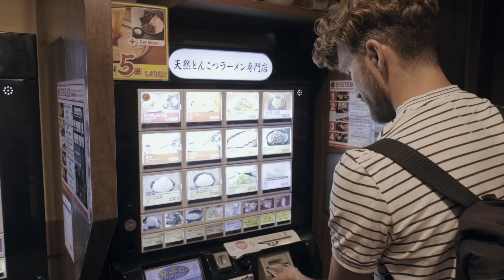KHO meets Japan – Episode 6 – Tokyo – City of contrasts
Wir nehmen Euch mit durch Tokyo, Stadt der Superlative und Gegensätze

Eliahu Inbal, ehemaliger Chefdirigent und Ehrenmitglied des Konzerthausorchesters Berlin, ist buchstäblich „Big in Japan“. Zuletzt war er dort mit dem Konzerthausorchester im März 2017 auf Tournee. 2019 haben wir die Instrumenten- und andere Koffer für eine neue Japan-Tour gepackt. Seine große Fan-Gemeinde in Niigata, Hiroshima, Tsu, Nagoya und Tokyo freute sich über 8 Konzerte zwischen dem 03. und 11.07. Im Gepäck: Musik von Richard Wagner, Mozarts Klavierkonzert KV 467 mit Solistin Alice Sara Ott, die erste und die fünfte Sinfonie von Gustav Mahler sowie Johannes Brahms’ Zweite.

Film von Sznydoers | Florian Schneider